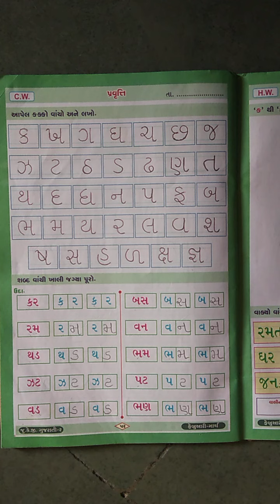Opera International School Std : Jrkg Sub :Gujarati Sem -2 શબ્દો વાંચીને ખાલી જગ્યા પૂરો.